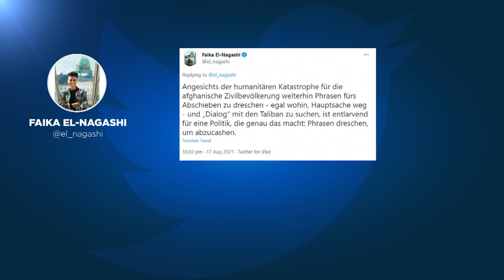Schiebt Österreich weiterhin Afghanen ab? Türkis-Grün streitet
Türkis-Grün ist beim Thema Flüchtlinge erneut uneins. Die ÖVP will niemanden aus Afghanistan aufnehmen, die Grünen Abschiebungen stoppen.